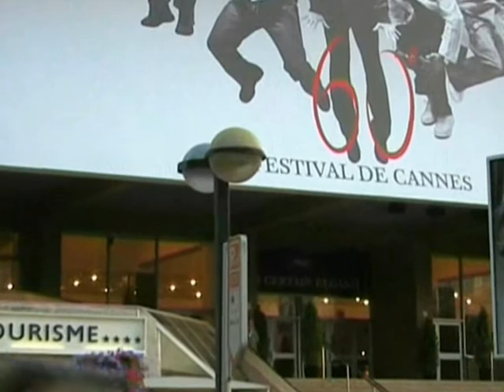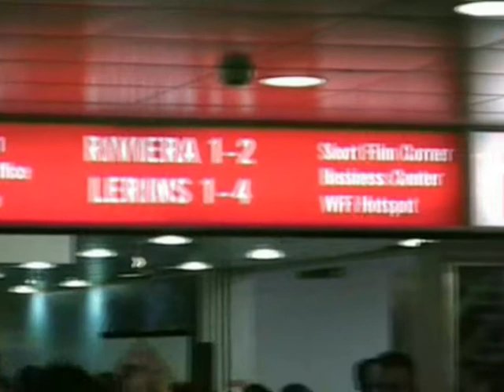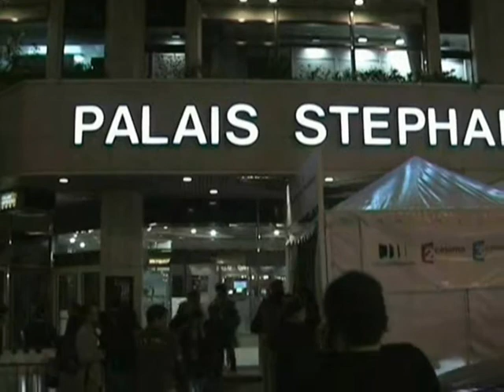Cannes Film Festival 2007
Stanka na filmskom festivalu u Cannesu ss svojim kratkim filmom "Ubojite misli"
Stanka Gjuric in Cannes Film Festival with her short film "Ubojite misli"